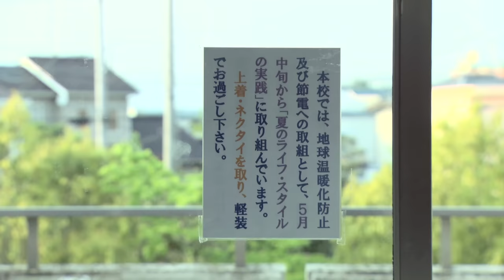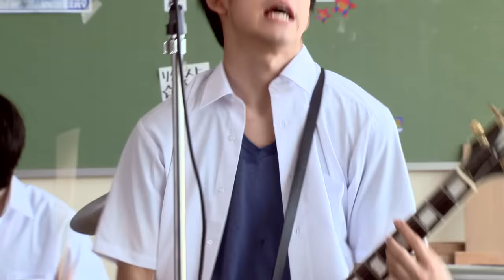GReeeeN - 花唄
心のままに あるべきようにあれ

花唄
words & music by GReeeeN

僕らが生まれる 何千年も前から
空にお日様 野には咲く花
変わらずあるのに
生きていく中で 抱える荷物も増えて
見栄や虚勢や アスファルトが 気持ちを隠した

変わってく物 変わらない物 もがきながらも 自分らしさを
今も過ぎてく 一瞬一秒 心のままに あるべきようにあれ

響けよ 僕らの声よ
大切なのは 胸にあるだろう?
今君だけに出来る形で
大きな花を咲かせてやれ

ずる賢さとか 大人げないとか
難しい事わからないけど
人の痛みが分かればいいな

生まれた時の 一番初め 教えられたのは愛でした
いつかの痛みは誰かの為 そう思えたら 何故か少し笑えた

大切なのは胸にあるだろう?

いつか種から芽が出て育って
土の中根が張り野に向かって
陽を探し　顔を出し　もがいて育つように
僕ら誰かの笑顔照らす為
大空に立ち向かい凛として
咲く花　なれればいいな だから

期待した　優しさ捨てて
身軽になれば 意外と飛べるんだ

笑って行こう 笑って行こう
あなたが誰かにそうされたように